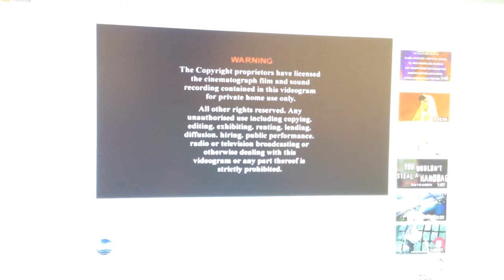Opening to Home Alone 4 2003 VCD / Goes Reversed